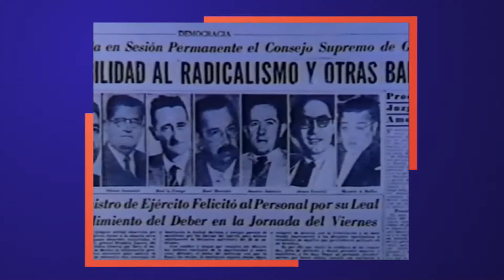"Evita" (Bloque 1) la mujer que marcó a la Argentina · "Debates" con Hernán Ronco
En Canal U. La historia de Eva Perón y cómo impactó en la política. Con Mariana Del Val, Nelly Orioli y Ana Noguera junto al periodista Hernán Ronco.